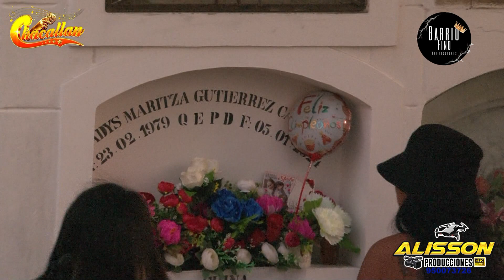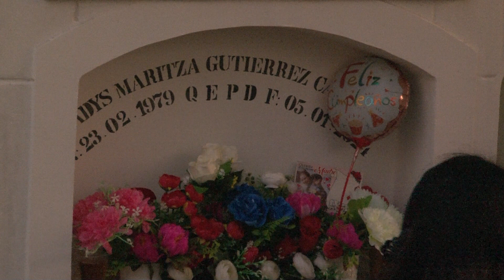CRUZ MARCADA - CHACALLAN Y SU RICA IMAGEN - FELIZ CUMPLEAÑOS GLADYS MARITZA ( EN EL CIELO )